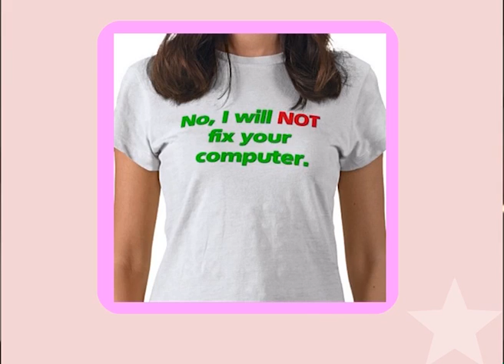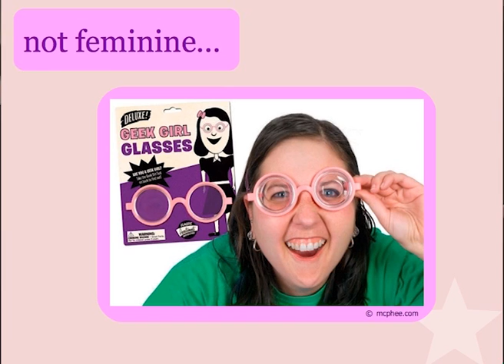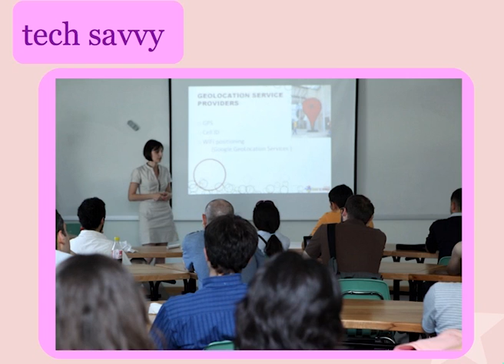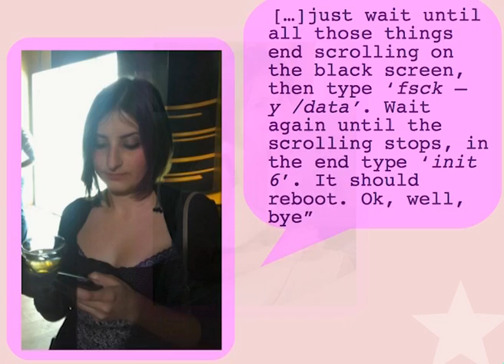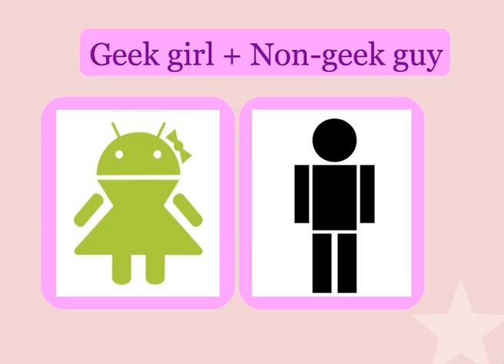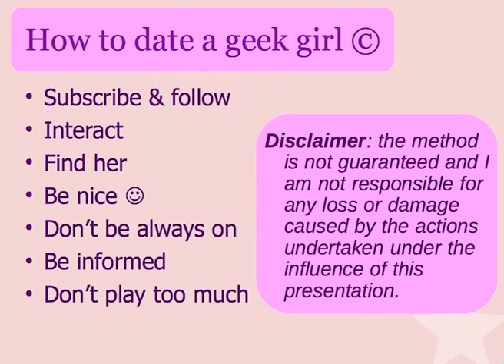TEDxYerevan - Arpine Grigoryan - Guinea Pigs in Technology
Arpine Grigoryan, known by her internet personality 'arpik', is a new media professional, trainer, marketer and tech guru with 10 years of teaching and training experience.  She graduated from the State Engineering University of Armenia and is currently the head of communications at PanARMENIAN media company.
Grigoryan went from leading a web design club for kids to conducting an Internet marketing course at a local university. She has been involved in several youth organizations, including Manana Youth Educational Cultural Center and AIESEC youth non-governmental organizations in Armenia.  Her youth center work includes leading projects in information systems, participation in various international youth conferences and serving at the AIESEC International headquarters in Rotterdam, Netherlands.  Grigoryan is also involved in the TED Open Translation Project.